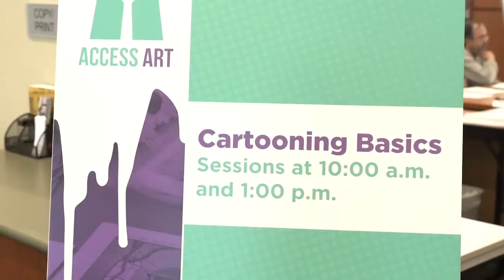For the Love of Animals (MCPL360)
Join storyteller Joyce Slater as she brings us some of her best stories about her favorite four-legged friends – cats, dogs, and even goats.